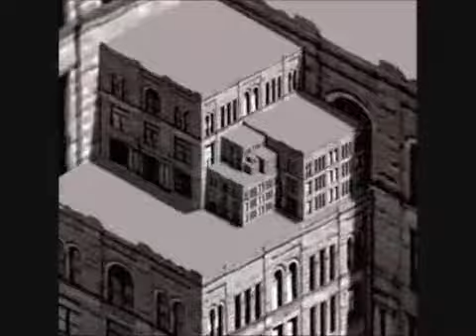Lil J & CPU -Walking Dead Party Package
me and jmfrost got verses on this walking dead party package now its your turn post your verse for this open collab as a video response below!